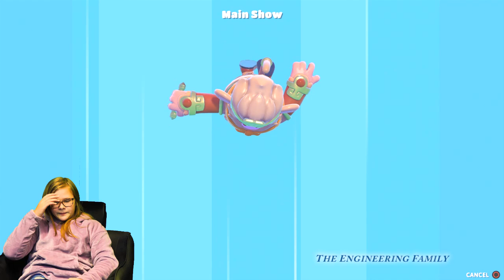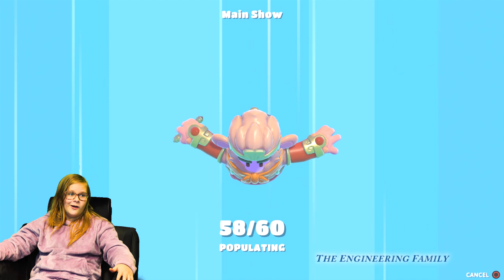Assistant Runs to Victory in Season 3 Fall Guys on Playstation 5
The Assistant and Mr Engineer play Fall Guys on the Playstation 5 gaming console! Will Mr. Engineer or the Assistant be able to race their way to a crown in Season 3 of this wacky battle royale game?